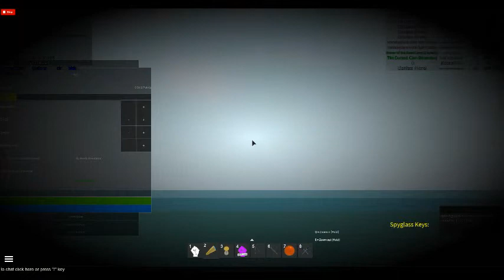I'm back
This game is currently very glitchy because I created it in 4 months. I am continuing development and adding new features and fixing alot of glitches next year in January. I have turned comments off because of complaining. Thank you for your support. In the meantime, you can check out my other games, which are classic fighting games that were very popular last year.\n\n[ Discovery Era - Deep Sea Arc ] Levels 100 and up will spawn in the Deep Sea, a vast ocean of Sea Curses and strong opponents.\n\nCredit to TaleOfScripting for guidance\nCredit to Raidorz for thumbnail video\n\nCommunity by One Piece.\n\nGroup